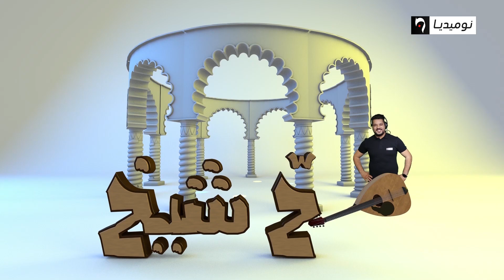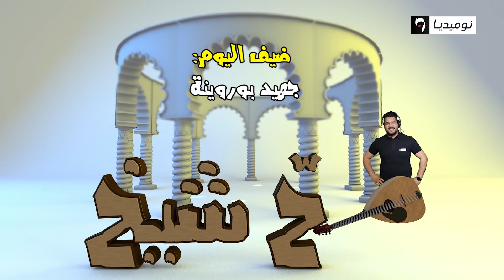العدد 28 من كاميرا كاشي صح شيخ | الحلقة كاملة